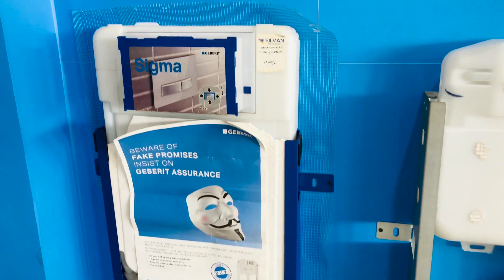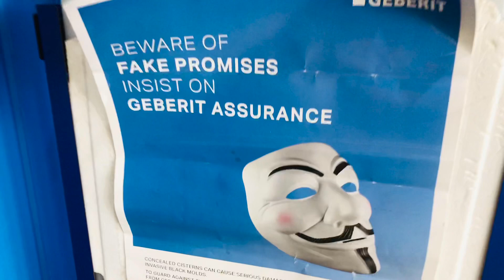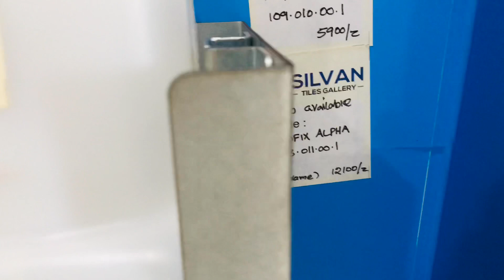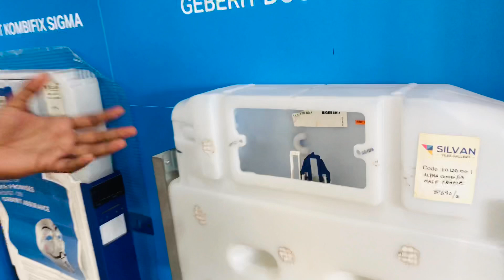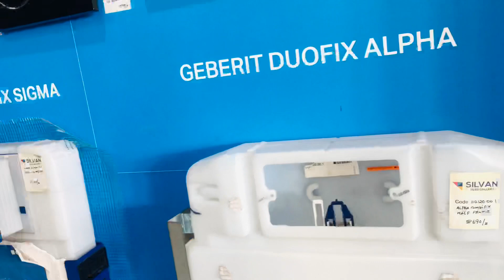ബാത്റൂം ചുമരിൽ കൺസീൽഡ് ടാങ്ക് ചെയ്യുമ്പോൾ ലീക് വരുമോ !